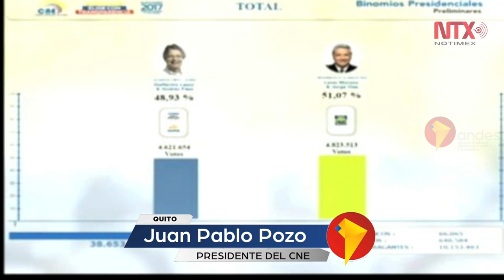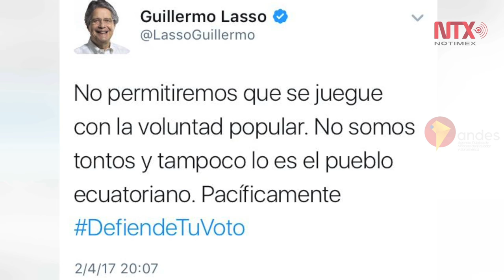Consejo electoral ecuatoriano confirma ventaja de Moreno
Con 94.18% de actas escrutadas, el CNE de Ecuador consolida la ventaja al oficialista Lenin Moreno con 51.07% de votos ante su opositor Guillermo Lasso quien obtuvo el 48.93%